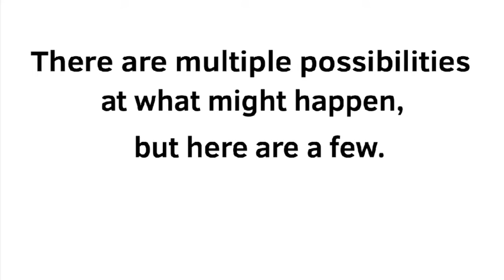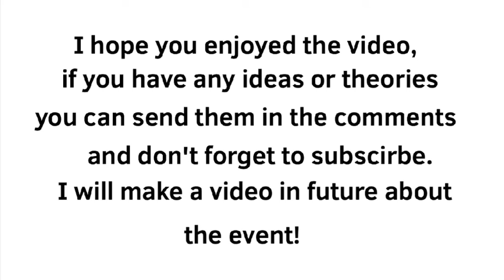The new TDS Halloween Leaks and what the mean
I honestly don’t know what to write here lol